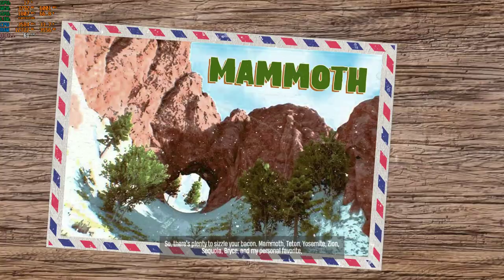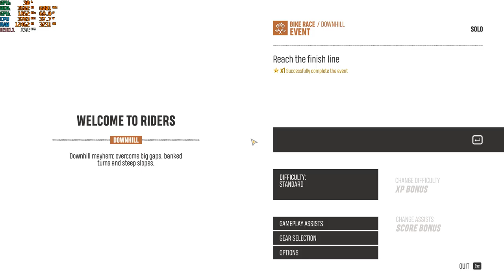Riders Republic Gameplay | ACER NITRO 5 | RTX 3050